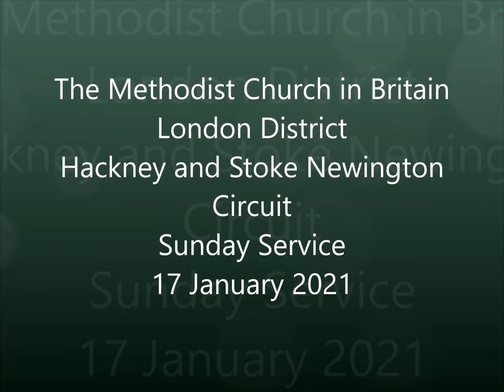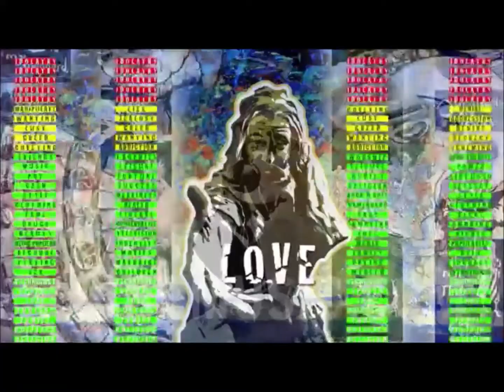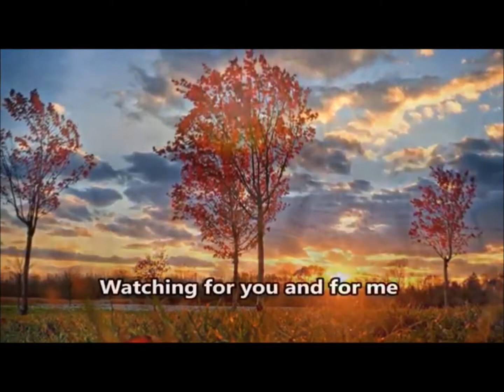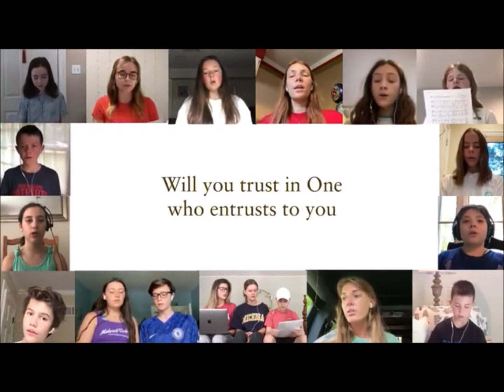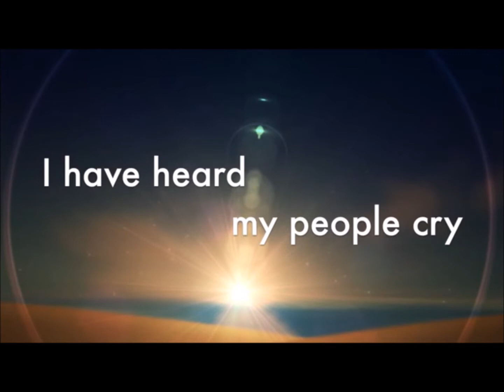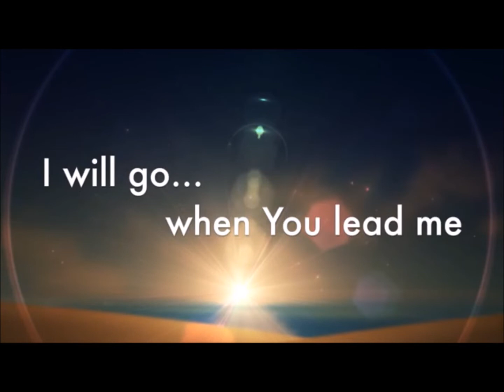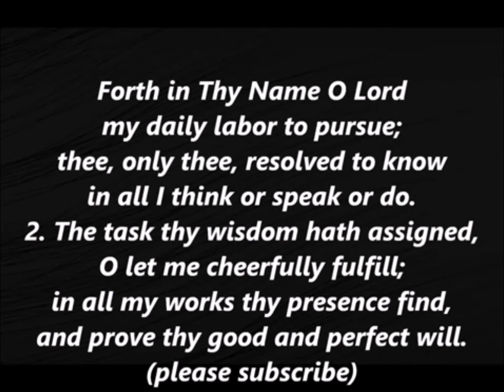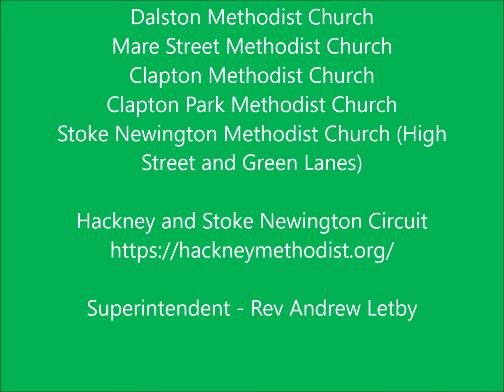Sunday Service 17 January 2021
This is our Service at the Hackney and Stoke Newington Circuit of the Methodist Church in Britain.